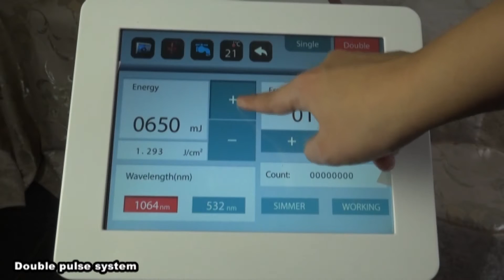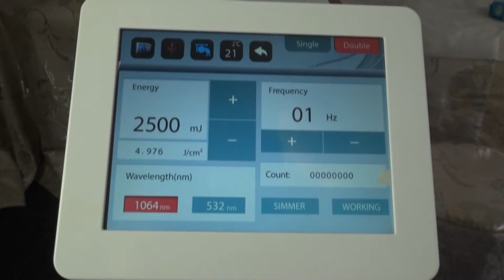2016 12 30ND YAG screen operation